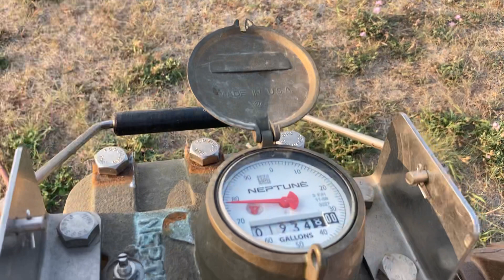Park Rapids hydrant leaking water from Enbridge meters